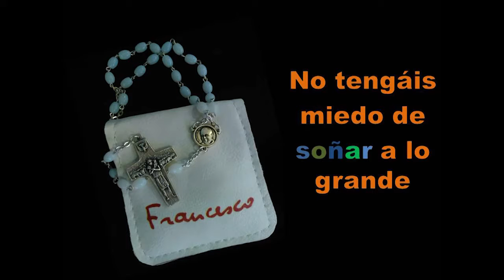P09 / 20/01/19 / 6/9 - “Implicaos, no miréis desde lejos”